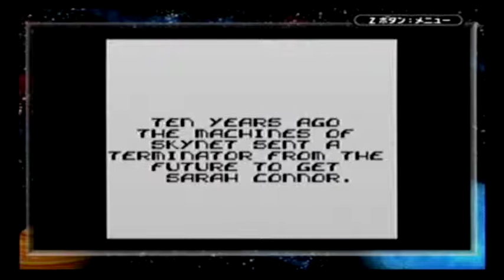ゲームボーイ「ターミネーター2」テスト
テスト動画ですが、20分以上のプレイを奮闘中